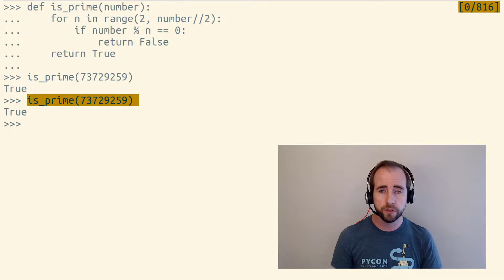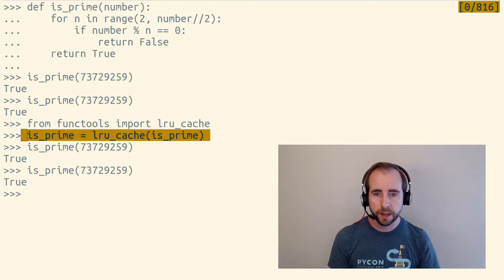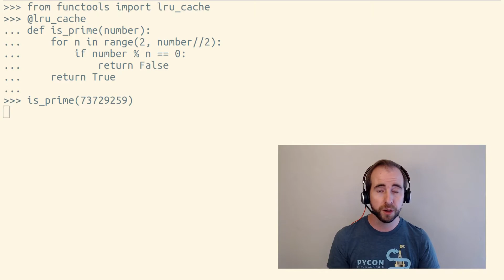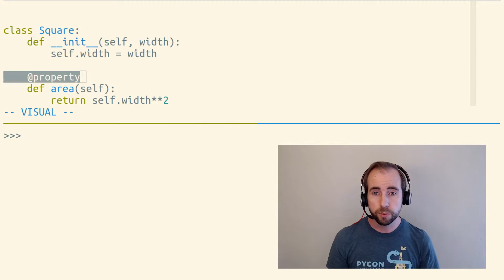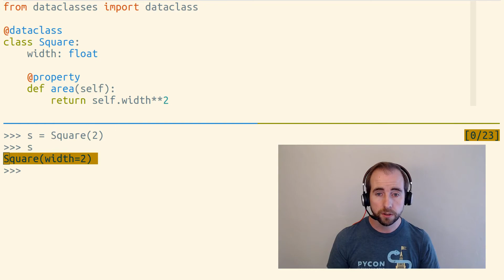What is a decorator in Python?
A decorator is a callable (usually a function though sometimes a class) that accepts either a function or a class and returns a new function or class that wraps around the original one.

00:00 Decorators accept a function and return a function
01:30 The decorator syntax: using the @ symbol to apply decorators
02:42 Decorator functions, decorator classes, function decorators, and class decorators
03:06 Decorators can be implemented using classes too
03:45 Class decorators decorate classes
04:23 Recap